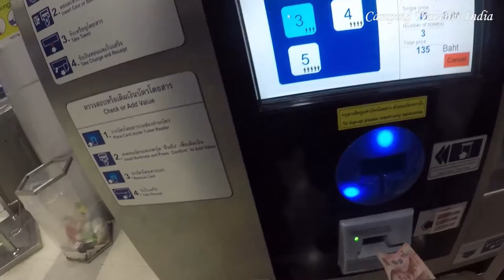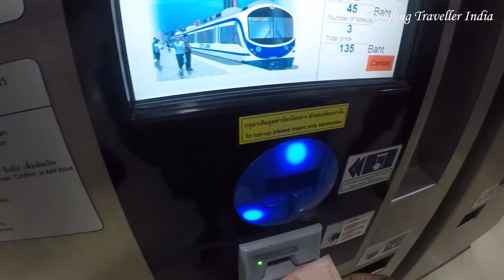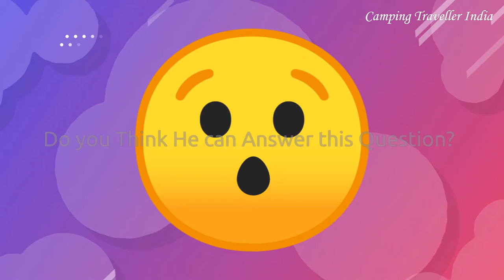Thailand-Bangkok Local Travel by Metro Airport Link, Buses, Cabs - Episode 2-Thailand Series -CTI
So, after getting SIM card at the airport, the first thing we searched was route to the Hostel. Distance was around 15 kilometers and as per :
Grab Cab service: charges were 472 Bhat. Grab cab is a app, which we normally installed before leaving for Bangkok. Its like Ola and Uber in India.
Google Map: We also found a mixed route of Metro Airport link and bus service. Metro link is just like Delhi Metro Airport link. The way its connects to the main route of Metro in delhi at New Delhi Metro station, similarly Bangkok Airport link connects at “Phaya Thai” Metro station.

Metro Station at Bangkok Airport: its at the basement of the same airport, we followed the signboards and reached at the metro station, there was no ticket counter, only ticket vending machines. We paid 45 Bhat for each of us boarded the metro.

You can also enjoy the view from the metro window, in the episode 2 of Thailand series titled as “Bangkok Local Transportation System, Metro Airport Link, Local Buses and Google Problem, Cab Service”.

We got down at “Phaya Thai” metro station and reached at the bus stop, under the metro station itself. Our bus number was 45, we kept waiting for 20-30 minutes, then we saw bus number 45  coming. But it raced away leaving us heart broken. It was very surprising why didn’t the bus stop here.

Some more buses like Bus number 203, 501 and few more, supposed to stop at this bus stop, but all of them ran away.

This made us realize, is this really a us stop?

We were standing at the wrong place. A local person said ‘ bus stop is few meters ahead, when we enquired.

We reached at the bus stop and re-confirmed from passengers sitting there. We were at the right place finally.

But the buses, which we were looking for were not stopping here too. Whats Wrong?

We realized one thing that googlemaps is misguiding us about the bus numbers and bus stops.

I started asking from each bus conductor, about the bus taking us to the address written on the “Hotel Booking” printout we carried from india.

This also didn’t help.

At the end, we booked a Yellow-Green Taxi in 200 Bhat which took us to our hostel location with lots of fun.

Taxi driver name was the sound of Frog, which they make while doing “Boom Boom”.

Don’t you want to know, see episode 2 and episode 3 of “Thailand Series”.

His entertaining interaction was covered in both the episodes. I am sure you all will like that.

About, which hostel we booked where we paid only INR 140 per night per person, that too close to “khaosan Main Street”. Watch episode number 3 of Thailand Series with me .. Bole to Camping Traveller India.

DO like my channel and travel the world with me …

bangkok nightlife

bangkok night life

bangkok city nightlife

thailand bars

bangkok thailand nightlife

nana hotel

bangkok nana

nana hotel bangkok thailand

nana hotel bangkok

nana hotel thailand

hotel nana bangkok

nana sukhumvit

soi bangkok

hotel travel bangkok

bangkok book

bangkok hotel deals

bangkok to hua hin taxi

taxi nearby me

taxi service

taxi

thailand bangkok pattaya

thailand and pattaya

flights from bangkok to pattaya

pattaya and bangkok

pattaya flights

pattaya to thailand

bangkok to pattaya trip

flights from delhi to bangkok

flights delhi bangkok

mumbai to bangkok flight

delhi to bangkok air ticket price

bangkok to

bangkok to delhi

air india mumbai to bangkok

bangkok to thailand

bangkok restaurants menu

hotel travel bangkok

from bangkok

holiday in bangkok

bangkok deal

bangkok city hotel

thailand bangkok pattaya

thailand

visit thailand

thailand trip

thailand travel

bangkok thailand

bangkok book

hotel near bangkok

sightseeing bangkok

the bangkok hotel

hotel bangkok

khaosan

a hostel bangkok

khao san road hotels

a one bangkok hotel

hostel bangkok

hotels in bkk

travel near bangkok

travel to bangkok

thailand travel tourism

about thailand tourism

visit thailand travel

thai food

thai an restaurant

thai restaurant

authentic thai food restaurant

top 10 thai restaurants near me

thai thai food near me

good thai food places

best thai food places

thailand holidays

thai trips

go travel thailand